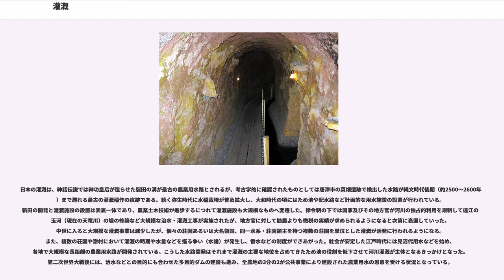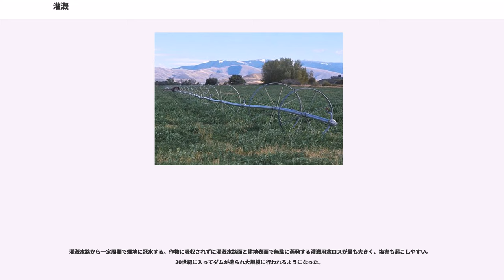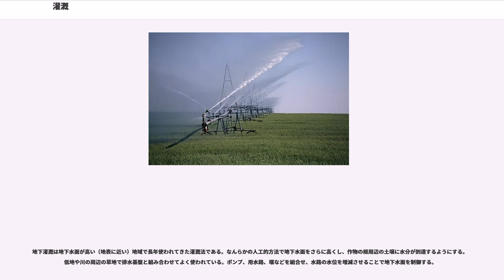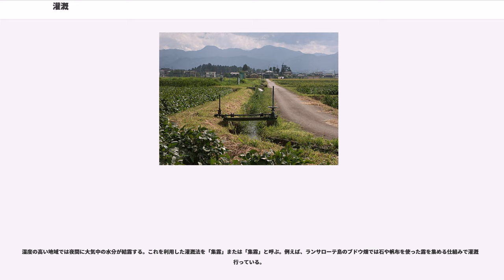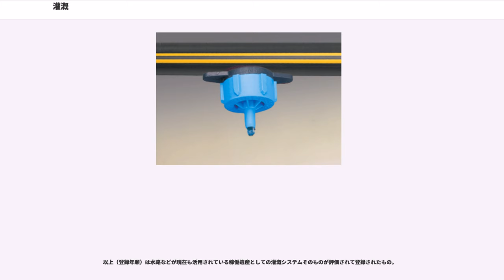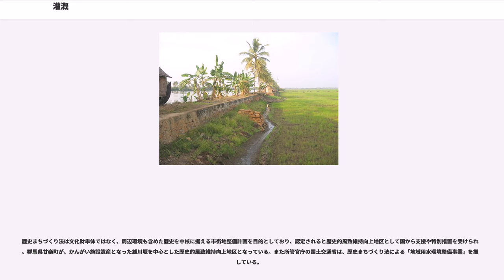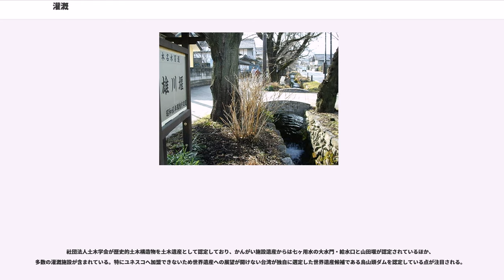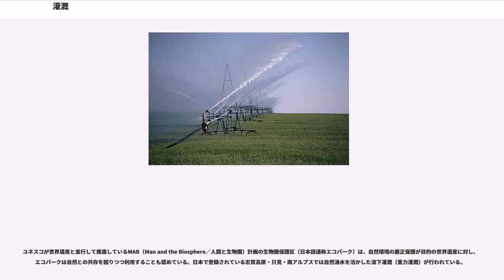灌漑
灌漑（かんがい）とは、農地に外部から人工的に水を供給すること。農作物の増産、ランドスケープの維持、乾燥地帯や乾期の土壌で緑化する際などに利用される。他にも農業生産において、作物を霜害から守る、穀物の畑で雑草を抑制する、土壌の圧密を防ぐといった用途もある。対照的に直接的な降雨のみで行う農業を乾燥農業と呼ぶ。灌漑システムは、塵の飛散防止、下水処理、鉱業などにも使われる。灌漑と排水は組み合わせて研究されることが多い。

なお、「灌」「漑」は二文字とも常用漢字の表外字のため、報道では新聞常用漢字表により「かんがい」とひらがなで表示されるのが一般的である。学校の教材等も同様である。

技術的には、作物・土壌・水の間に適切で有機的な関係を保証する農学的側面、各種の施設・機器を用いて耕地に水を供給し管理する狭義の灌漑技術、水源から水を引く土木工学的側面などがある。農地に対する水管理という点で排水（農地排水）とセットで灌漑排水として扱われることが多い。

また大きなくくりとして畑に水を供給する畑地灌漑と水田に水を供給する水田灌漑に分けられる。また、耕地内で作物に給水することや圃場内で植物に給水することは灌水もしくは水遣りという。

この灌漑が社会発展に果たす役割は非常に大きい。灌漑により、農地の生産性は著しく高まるために、余剰生産物が発生する。余剰生産物は、農業以外で価値を生み出す職業を支え、商工業者や軍隊、王権貴族の生活を支える。このように、灌漑による生産性向上は社会に変革をもたらす。

灌漑の「灌」と「漑」の漢字は共に訓読みで「そそ(ぐ)」と読める。

農耕の開始によって人口が増加し、国家が形成されるようになると、人々を安定的に統治するために必要な農耕生産の向上が必須課題となり、開墾や干拓、灌漑などさまざまな公共事業が行われ始める。そこでは、常に治水問題と灌漑問題の解決が重要であった。治水問題では洪水などによる水害を防ぐための築堤などの河川整備が、灌漑問題では水源確保のためのため池、堰堤やダムの建設と水源から目的地までの用水路の建設などの農地整備が相互に関連しながら行われてきた。

中でも灌漑技術は概して水資源の少ない地域において開発され発達してきた技術である。そこでは、主に畑作用水資源の安定的供給による農耕生産の安定性と生産性自体の向上を目的としていた。

考古学調査の結果、紀元前6千年紀ごろからメソポタミア、エジプト、イランといった中東で灌漑が行われていた証拠が見つかっている。それらの地域で自然な降水量だけでは生育できない大麦が栽培されていたことがわかっている。

紀元前800年ごろの古代イラン（ペルシャ）で発達したカナートは、今日も使われている最古の灌漑技法の1つである。この技法はアジア、中東、北アフリカに広まっている。このシステムは多数の井戸と緩やかに傾斜したトンネルで構成され、地下水を灌漑に使用する。

粘土製の壷を周囲につけた水汲み水車（ノーリア）は、水流の力で駆動され（水流がない場合は畜力を使用()）、中国の漢やシリア・イラク・ペルシャ地域で最初に使い始められたとされている。紀元前150年ごろにはその壷に弁がつけられ、水を汲み上げる効率を向上させた。

古代エジプトにおいては麦類を中心とした畑作農業が行われており、紀元前3500年ごろに灌漑が始まっていたと考えられている。その灌漑はナイル川の氾濫を利用した畑作灌漑であった。青ナイル川から流れ込む春季の多量の雨水によってナイル川下流では夏季にはゆっくりと水位が増水し、氾濫を起こす。この氾濫は日本で見られるような濁流で家々を押し流すような氾濫ではなく、ゆっくりと次第にナイルの水が堤防を超え外部に漏れ出るような様子の氾濫である。

この氾濫を耕地に誘導することによって耕地の土壌中に十分な水分が保水されるという湛水灌漑であった。また、ナイルの氾濫水は上流の肥沃な土壌を含んだ泥水で、氾濫によって肥沃な表土が供給された。このため、湛水することによって十分な水が供給されることと流水によって肥沃な表土が運搬されてくることが定期的にあったため乾燥地にもかかわらず塩類集積が起こりにくかったと考えられている。

エジプト第12王朝のファラオアメンエムハト3世（紀元前1800年ごろ）は、ナイル川の氾濫した水を毎年引き込んでファイユーム・オアシスの天然の湖に貯水し、乾期に使用する水とした。

新石器時代以...